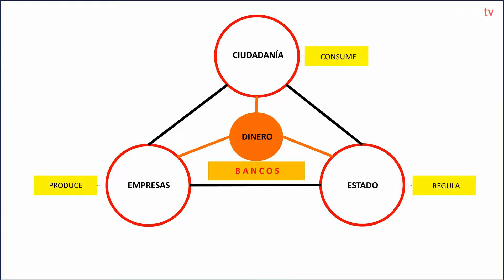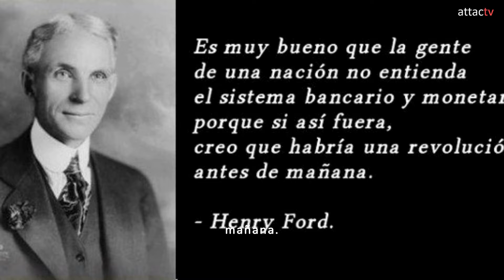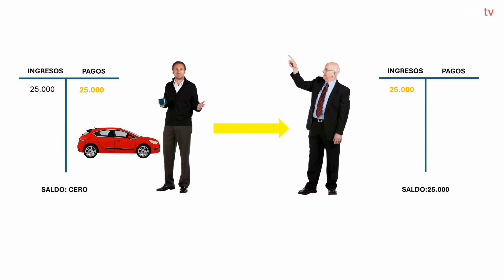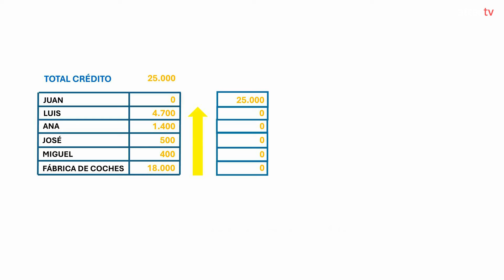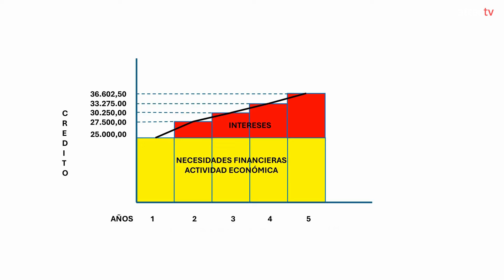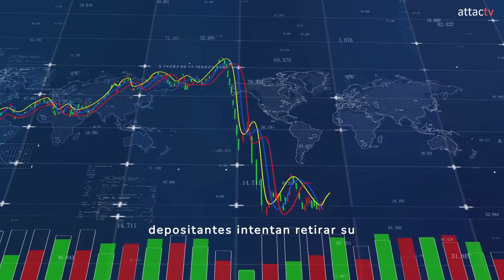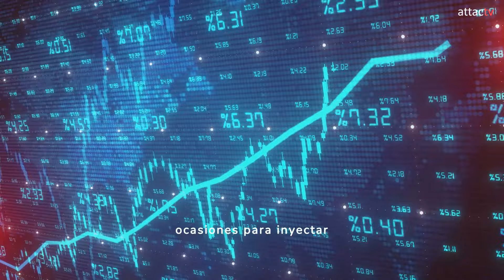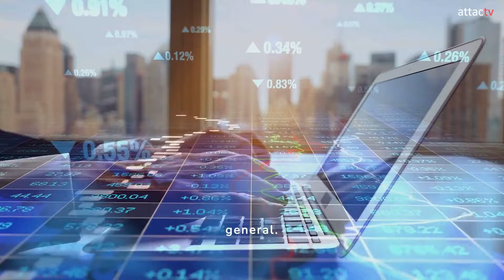Cómo se crean las crisis financieras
La educación financiera es una herramienta para la igualdad social. ¡Empoderemos a las personas para que tomen control de su futuro empezando por conocer cómo se crea el dinero!